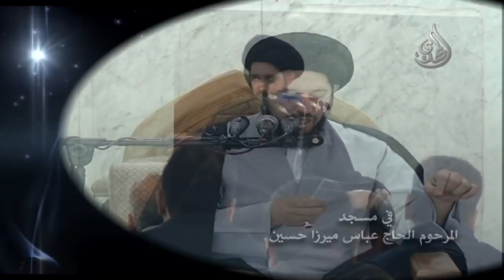خطبة الجمعة - السيد أحمد الشيرازي - التسليم المطلق لله